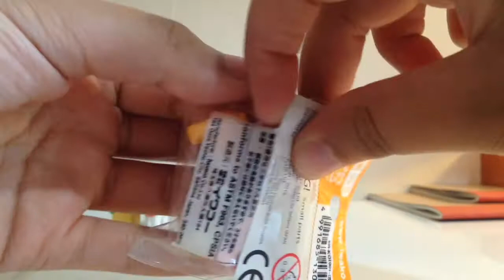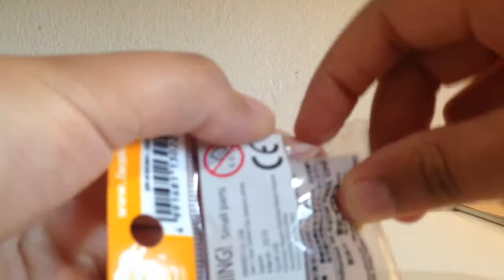Iwako Dog Opening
Omg .its.so.cute